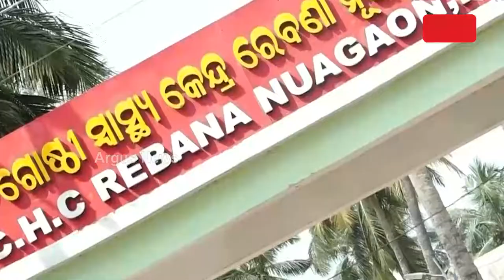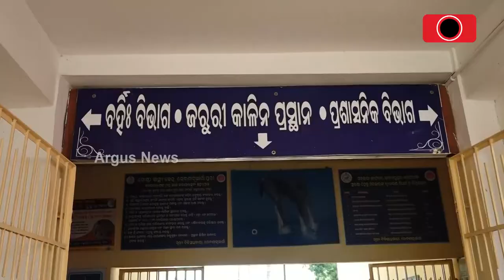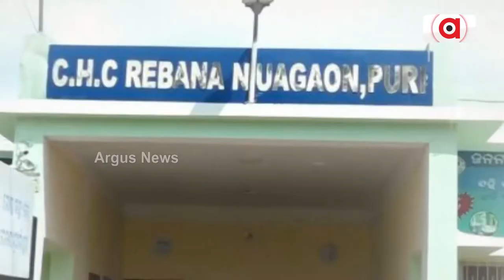ମିଳିଲାନା ଆମ୍ବୁଲାନ୍ସ, ଚାଲିଗଲା ପ୍ରସୂତିଙ୍କ ଜୀବନ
ମିଳିଲାନା ଆମ୍ବୁଲାନ୍ସ, ଚାଲିଗଲା ପ୍ରସୂତିଙ୍କ ଜୀବନ । ପଦାରେ ପଡ଼ିଲା ସ୍ବାସ୍ଥ୍ୟ ବିଭାଗର ପାରିବା ପଣିଆ । କେବେ ବଦଳିବ ଗୋଷ୍ଠୀ ସ୍ବାସ୍ଥ୍ୟକେନ୍ଦ୍ରର ଚିତ୍ର । ସ୍ବାସ୍ଥ୍ୟକେନ୍ଦ୍ରର ଚରମ ଅବହେଳା ପାଇଁ ଆଖି ବୁଜିଲେ ପ୍ରସୂତି । ପୁରୀ ବ୍ରହ୍ମଗିରି ରାହଡମଲ ପଞ୍ଚାୟତ ବାଉରିବସ୍ତ ଗାଁର ଜଣେ ପ୍ରସୂତିଙ୍କ ଜୀବନ ଯାଇଛି ।